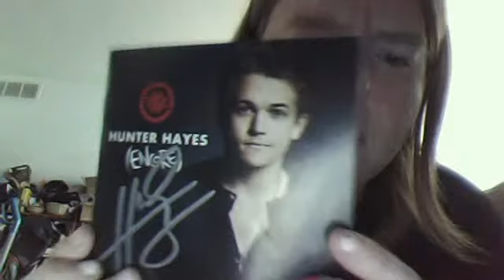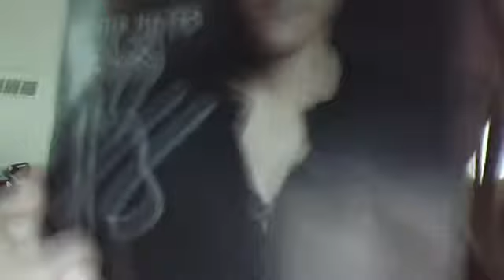update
I want to update